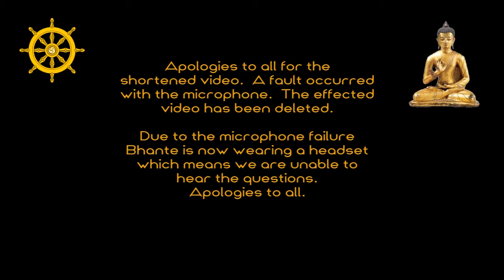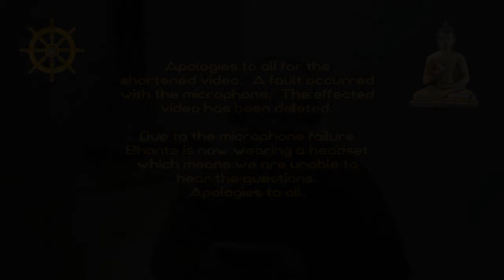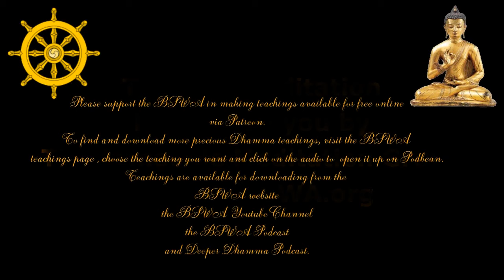Tilakkhana – Three Marks of Existence - Armadale Meditation Group | Bhante Sangharatna | 2 July 2024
Tuesday 2nd July 2024.
Bhante Sangharatna joins the Armadale Meditation Group on-line live. Armadale Meditation Group (AMG) is designed to teach you about meditation. The classes generally begin with chanting the Metta Sutta, then receiving meditation instructions and meditating together, followed by asking questions and finally if time remains listening to a Dhamma talk. However, the layout can vary. Due to social distancing regulations, these weekly Tuesday night teachings are happening via Zoom from Bodhinyana Monastery.